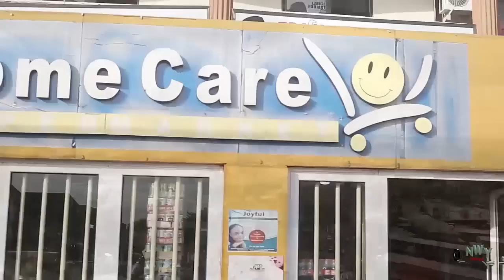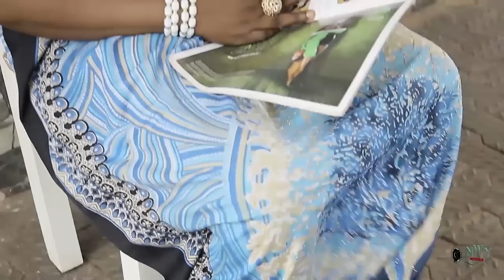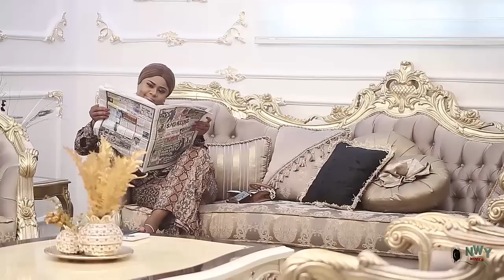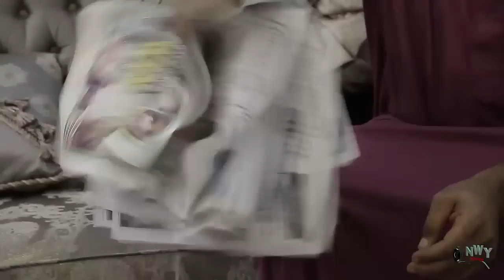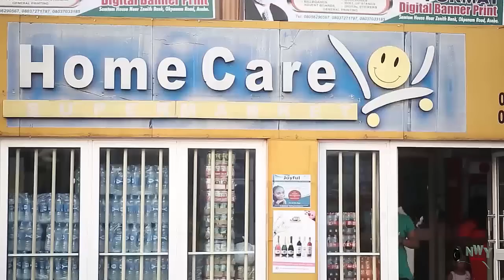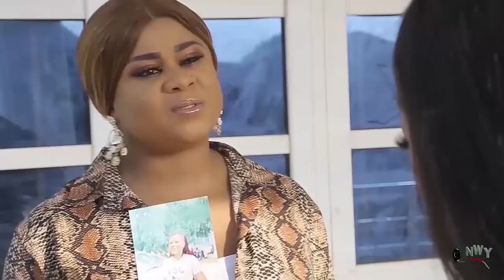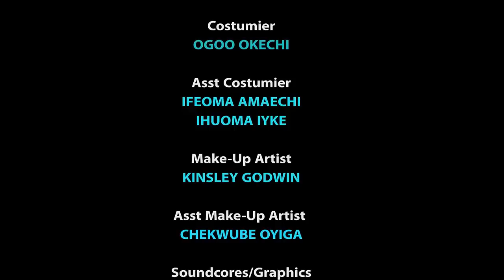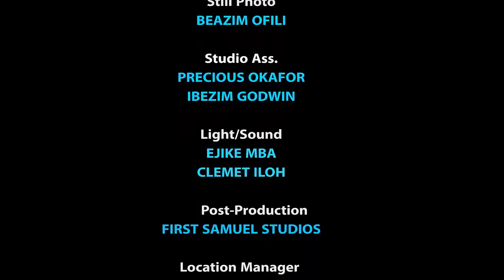The Princess Left Her Palace To Another Village Dressed Like A Commoner To Find True Friendship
MOVIE TITTLE:::
STARRING::: UJU OKOLI & STEPHEN ODIMGBE
COMPANY'S NAME::: CHEZ PRODUCTION
YEAR::2022